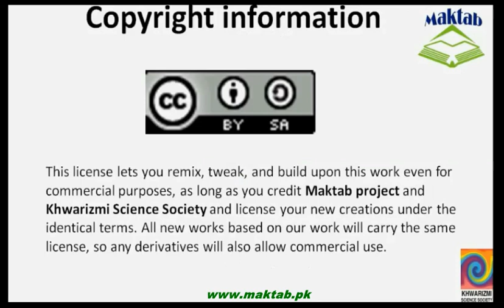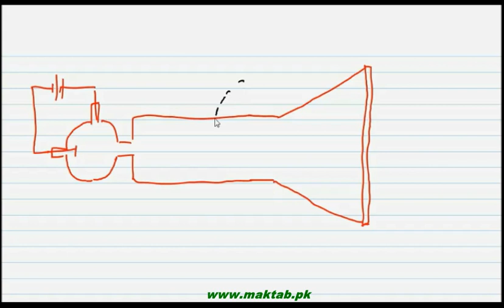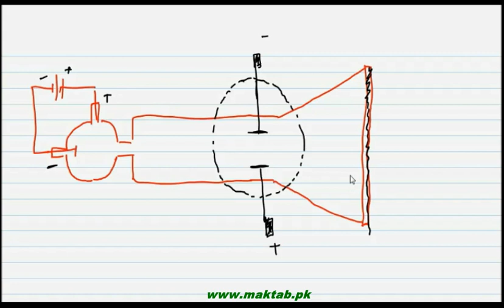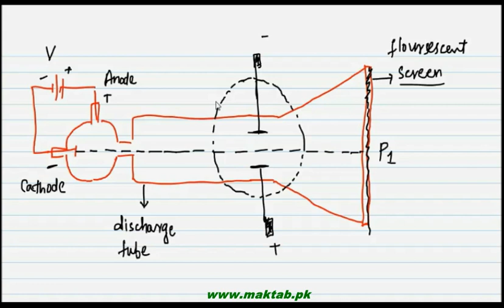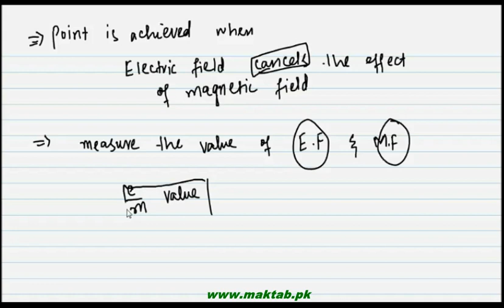FSc Chemistry Book1, CH 5, LEC 5: Determination of e/m of Electron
This video lecture from  Atomic Structure  (F.Sc. First Year Chemistry) covers the experimental details of the J.J Thomson method of determining e/m value of electron in which the beam of electrons is made to fall at particular point by adjusting the values of magnetic and electric field and calculating the e/m value of electron. Find more e-learning material and educational video lectures in Urdu at maktab.pk. These videos are free to use for promotional and commercial purpose by keeping the credits to Maktab.